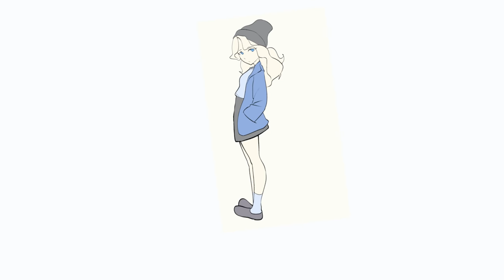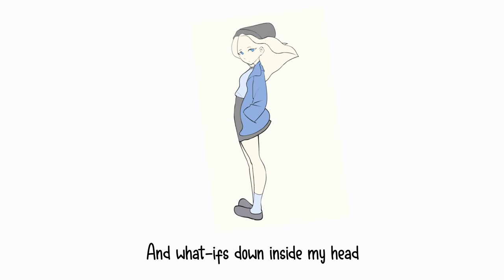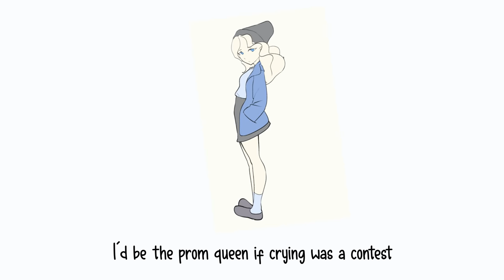mxmtoon || prom dress (Lyrics)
hi, i'm cosmic 💕

(Thank you for your artwork /// )